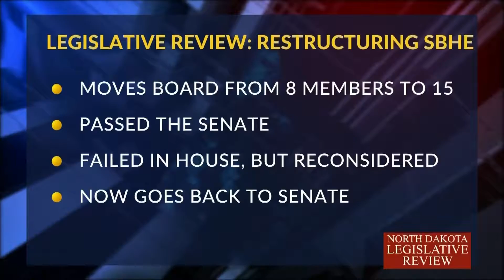North Dakota Legislative Review 1913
Prairie Public's Dave Thompson interview Democratic Senator from Bismarck Erin Oban. Senator Oban discusses the ethics commission, the Theodore Roosevelt Library proposal, the legacy fund money, possible changes to the state constitution, sales and property and income taxes, and also the state hospital in Jamestown.